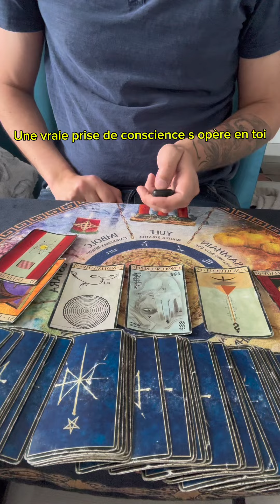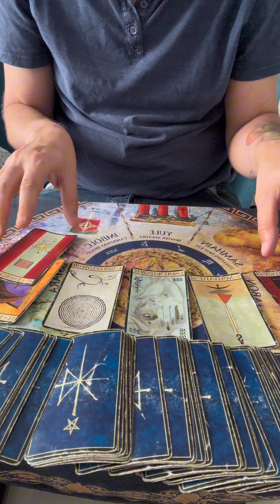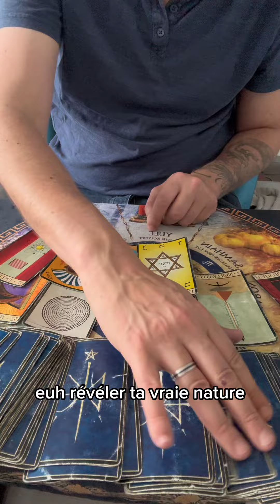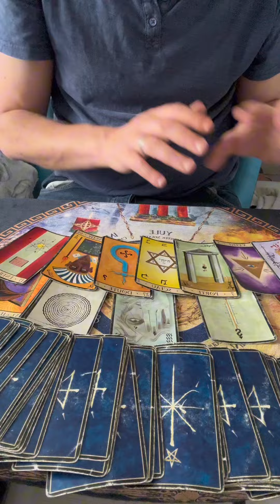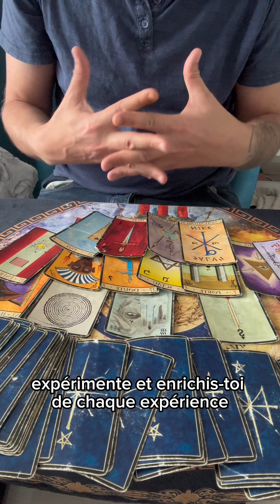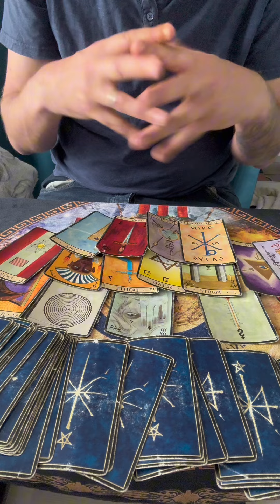Que dois tu mettre en œuvre cette semaine ?